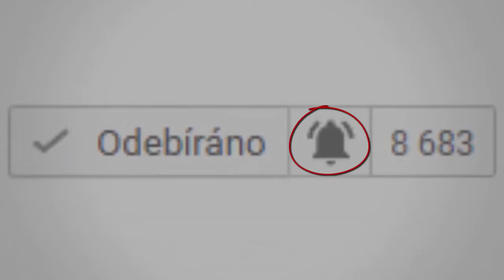TOP 5 mystical creatures filmed on camera!